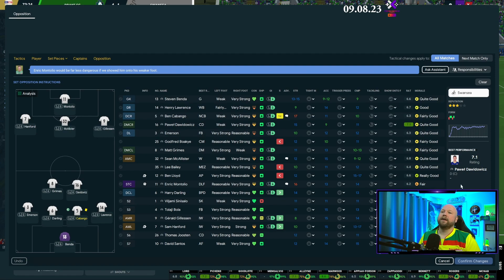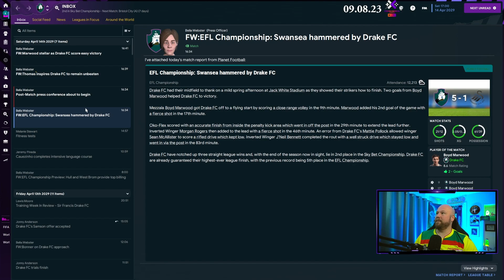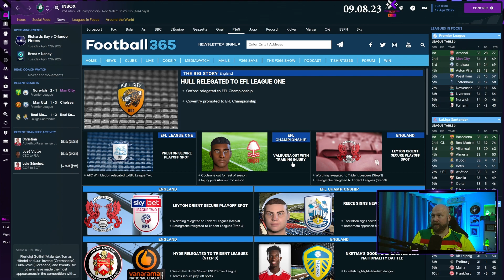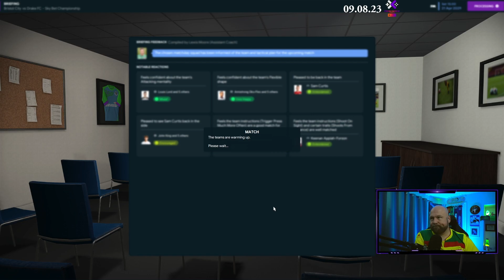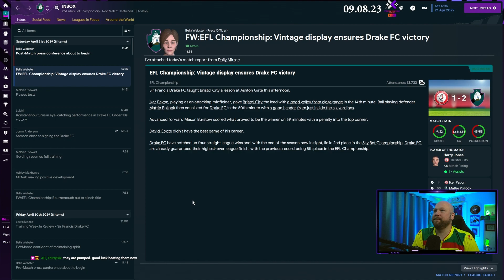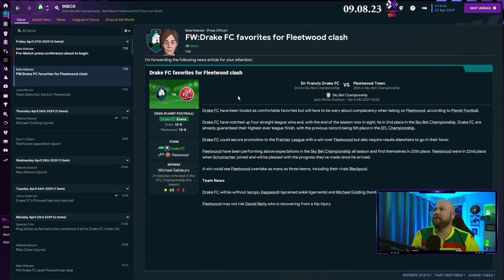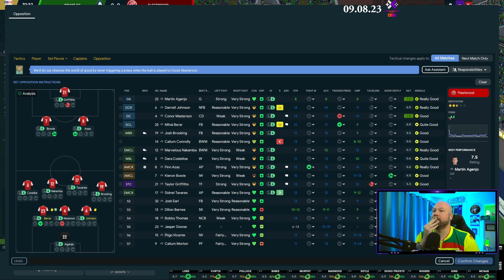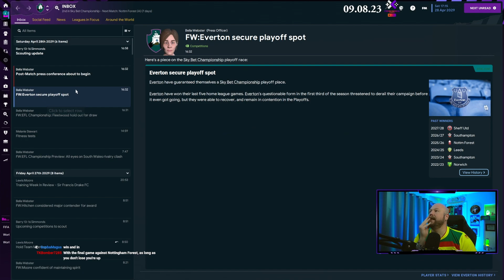Sir Francis Drake FC - Football Manager 23 - Season 7 Championship - Episode 27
Football Manager 2023 -  Sir Francis Drake FC is a created club on FM23 by Steven Thomas.  It is based out of Tavistock, England. SFD FC was created in FM22 and started in the lower English tiers before moving their way all the way to the Championship tier after seven seasons.  This is season 7. Season 7 is the 15th year the club has existed since FM22. We have one goal this season: PROMOTION.

--Steven Thomas--